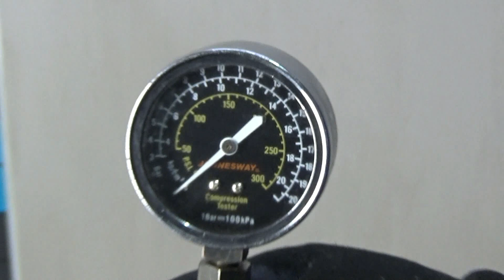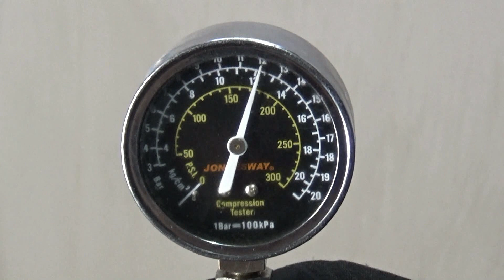Двигатель VW CDLC для Scirocco 2008-2017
Описание двигателя Двигатель VW CDLC для Scirocco 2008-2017
2.0Л. 16V ТУРБО 142209КМ. 2010Г. КОМПРЕССИЯ: 1Ц:13 2Ц:13.5 3Ц:13 4Ц:13.5 ХОЛОДНАЯ КОМПРЕССИЯ ЕСТЬ ВИДЕООБЗОР ДВИГАТЕЛЯ И ЗАМЕРА КОМПРЕССИИ КОНТРАКТНЫЙ ИЗ ЯПОНИИ ЕСТЬ СОПРОВОДИТЕЛЬНЫЙ ПАКЕТ ДОКУМЕНТОВ ГТД CDLC 06F100098A